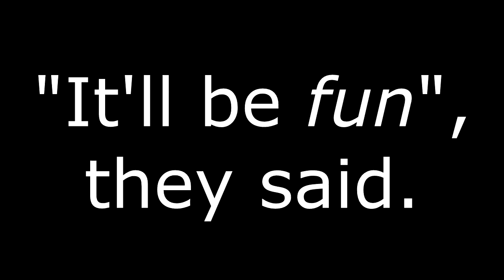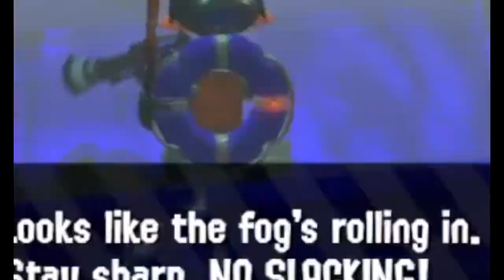Dylan Plays Salmon Run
I really like Sploon 2 though.